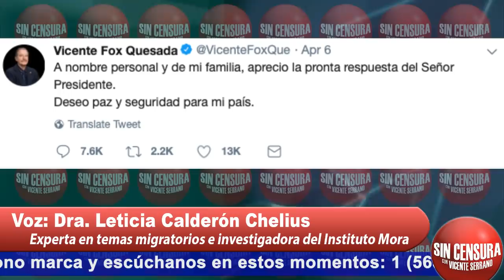¿QUÉ PANISTA PUEDE AHORA DEFENDER A FOX O CRITICAR A AMLO?: DRA. CALDERÓN CHELIUS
La doctora Leticia Calderón Chelius nos da su punto de vista sobre la respuesta de López Obrador ante las cuestionables denuncias de Vicente Fox sobre dos supuestos ataques en su rancho… La académica considera que esto en todo caso fue positivo para el presidente